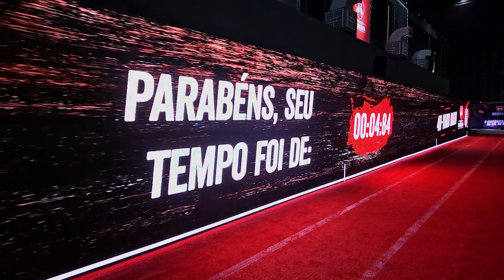Corrida interativa Perdigão na NFL 2024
Touchdown!!! Nossa ativação da Perdigão da NFL foi um dos destaques entre todas as experiências espalhadas pelo mundo. A corrida interativa ficou sensacional. Agradecemos a confiança e a parceria do Grupo MM e da Perdigão! nfl antidotodesignetecnologia antidototecnologiasinterativas tecnologia tecnologiasinterativas corridainterativa livemarketing somoslivemkt inovação feiraseeventos phygital antídoto depoistodomundocopia perdigao nflbrasil🏈🇧🇷